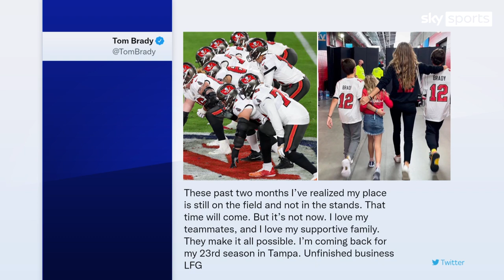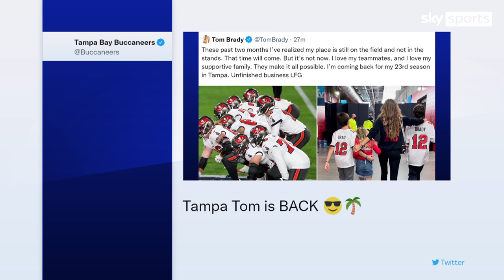NFL legend Tom Brady backtracks on retirement and confirms return to Tampa Bay Buccaneers in 2022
Seven-time Super Bowl winner Tom Brady has sensationally backtracked on his decision to retire from the NFL and has confirmed his intention to return in 2022.

Brady said last month that he was calling time on his legendary NFL career spanning 22 seasons, having amassed five Super Bowl MVP awards and three league MVP awards during a glittering career.

The veteran, who tops the all-time lists for passing yards and passing touchdowns, had spent most of his career at the New England Patriots before switching to the Tampa Bay Buccaneers for the previous two seasons.